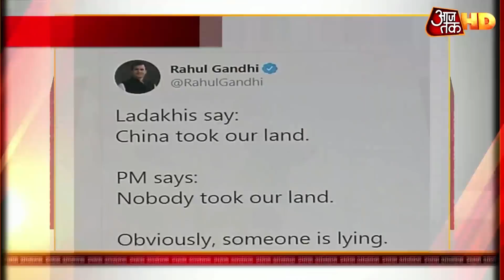हिस्ट्रीशीटर विकास दूबे फरार, कानपुर दरोगा पर मुखबिरी का शक | Top 100 News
पिछले 24 घंटे में यूपी पुलिस का मोस्ट वांटेड चेहरा बने विकास दुबे की तलाश में यूपी पुलिस पूरी रात छापेमारी करती रही. 8 पुलिसकर्मियों पर फायरिंग का आरोपी विकास दुबे घटना के बाद छिपा बैठा है. इधर सूत्रों से जानकारी मिली है कि चौबेपुर थाने के ही एक दारोगा ने ही विकास दुबे को पुलिस रेड की सूचना पहले ही दे दी थी.